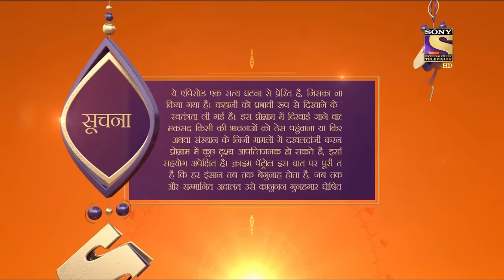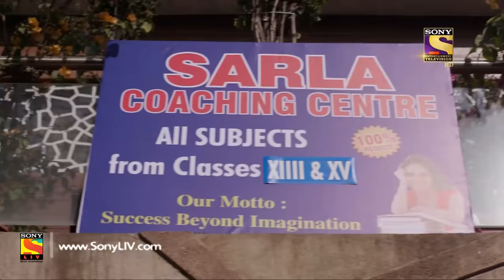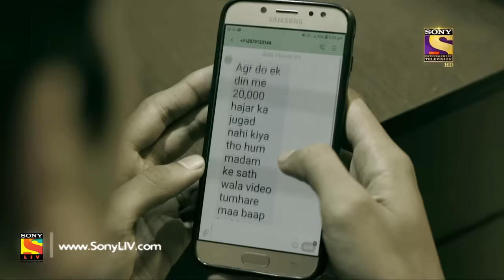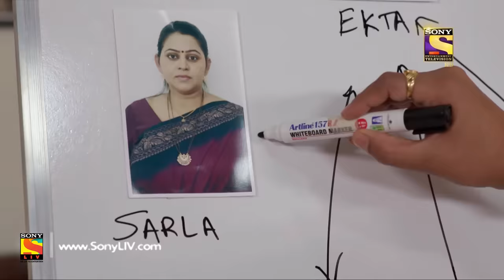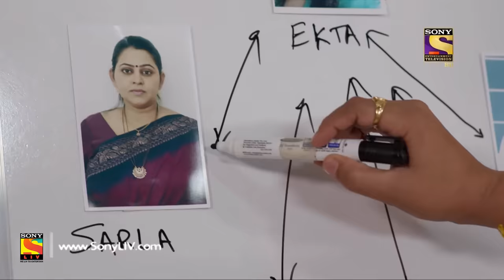Crime Patrol Dastak - Ep 947 - Full Episode - 3rd January, 2019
Episode 947: Blackmail
The police break into an apartment, where a student has committed suicide. Though the case appears to be a suicide, the police try to probe all angles. A new angle of a blackmail emerges in the case and leads the police in a different direction. Is this a suicide or murder? And will the police be able to catch the culprit? Watch the episode and find out.